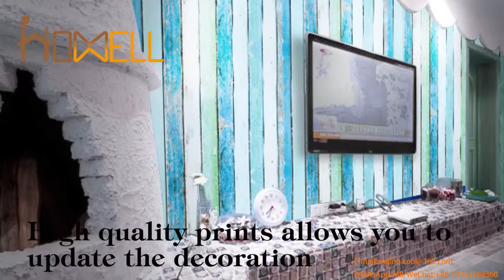self adhesive printing adhesive wallpaper,many patterns to select,decorate your house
We offer a variety of self-adhesive vinyl home wallpaper, for home and commercial use. We can offer normal PVC wall paper and our patented pvc, paper and pet complex wallpaper. Our patented wallpaper has 0.4-0.5mm thickness. It is moisture, mould and water proof. It features good 3D effect.

Material: PVC+Backing Paper
Thickness: 0.08mm
Size: 0.45*2m, 0.45*10m
Feature: Waterproof,Moisture-Proof,Mould-Proof,Soundproof,etc
paste: self-adhesive
Shelf  Life: more than 3 years
Application: smooth flat and surface, such as kitchen, bedroom, living room, office
Surface Traetment: Embossing, Printing, Laminating
Packing: 1 roll/carton for 1.22*50cm,16 rolls/carton for 0.61*10m

Homewell New-Tech (Tianjin) Decoration Co., Ltd. is the one of the most influential companies in decorative film industry. The company focuses not only on the design but also the environmental concept. All the production adopted the eco friendly material. We have passed the REACH, SGS cetifications and BSCI, ISO9001, ISO14000 certification for our factory. It also has the first-class research and development competence, Homewell has won 17 Invention patents.